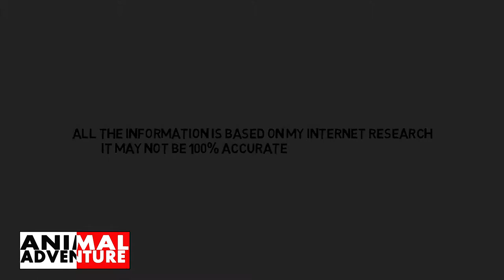Tripod Fish Most Unique Fish Found on planet | The Animal Adventure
By AnimalAdventure
Animal Adventure